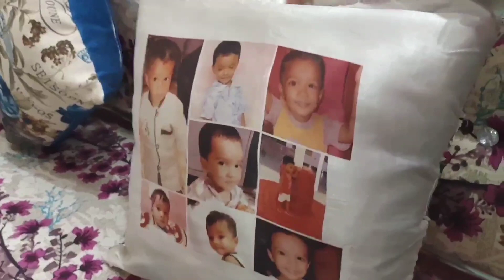My Room Tour Sharing Video